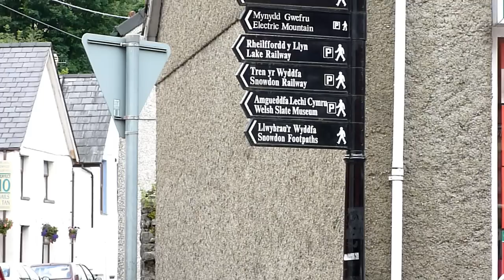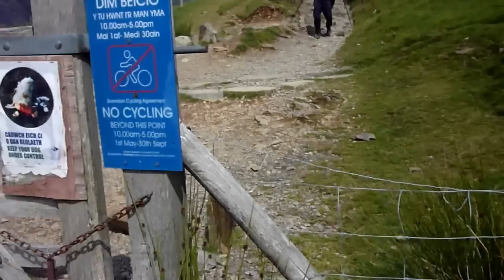3 Peaks Challenge 2009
3 Peaks Challenge July 18th 2009, Ben Nevis, Scarfell Pike, Snowdon - 24 hours.